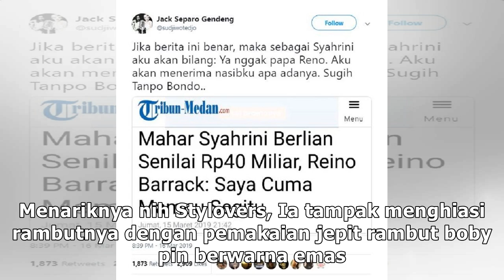Nagita Slavina Nyanyi di Panggung Pakai Jepit Rambut Harga Fantastis